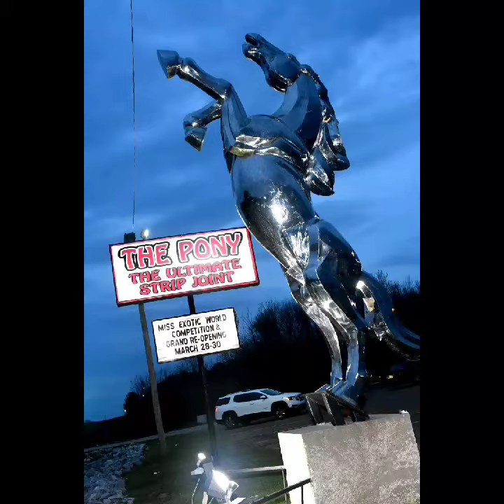Miss Exotic World 2019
Follow @missexoticpageantseries on Instagram or Facebook
Competition was held at The Pony in Starkville, Mississippi this year.
Photos by Ricky Rich & Xcitement Magazine
Bring these girls to you, or host a pageant at your club.